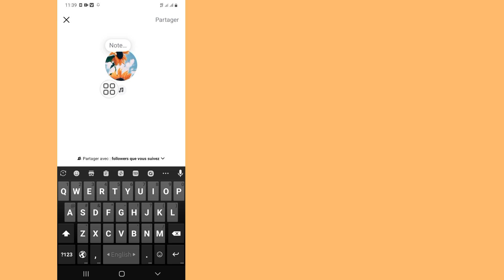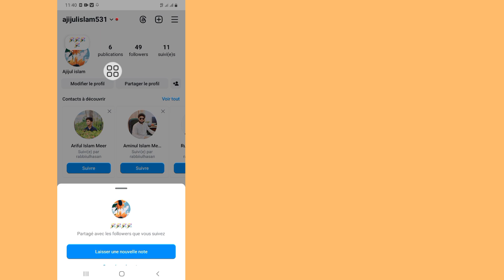Comment changer la couleur des notes sur Instagram 2024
Comment changer la couleur des notes sur Instagram 2024 | Changer la couleur des notes Instagram 2024

Aujourd'hui, je vais vous montrer comment changer la couleur des notes sur Instagram 2024 | Changer la couleur des notes Instagram 2024 Regardez cette vidéo pour savoir comment changer la couleur des notes sur Instagram 2024 | Changer la couleur des notes Instagram 2024

Changer la couleur des notes sur Instagram